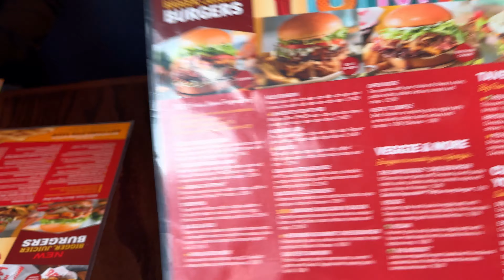Red Robin at Willowbrook Mall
Indulge in a mouthwatering dining experience at Red Robin, nestled within Willowbrook Mall! Join us as we embark on a culinary journey through a menu bursting with flavor and excitement. From sizzling burgers piled high with toppings to crispy appetizers and refreshing beverages, every bite is a celebration of American comfort food at its finest. Sit back, relax, and soak in the vibrant atmosphere as we savor each delectable dish, surrounded by the buzz of shopping and the warm hospitality of Red Robin's friendly staff. Whether you're refueling after a day of retail therapy or simply craving a delicious meal with friends and family, Red Robin at Willowbrook Mall promises to satisfy your cravings and leave you craving more. So come hungry and leave happy – because at Red Robin, every meal is a celebration! 🍔🥗🍟